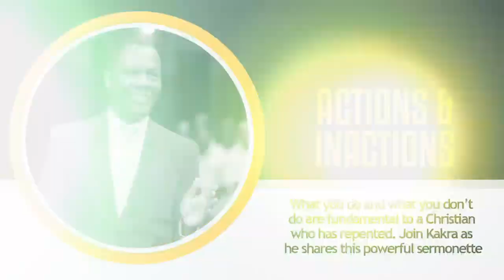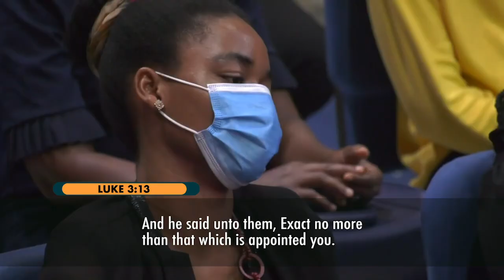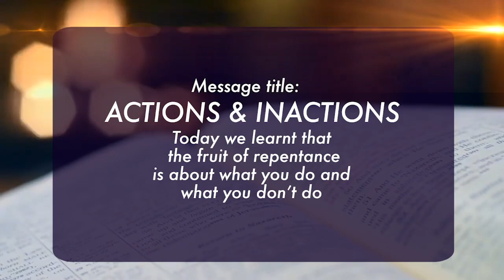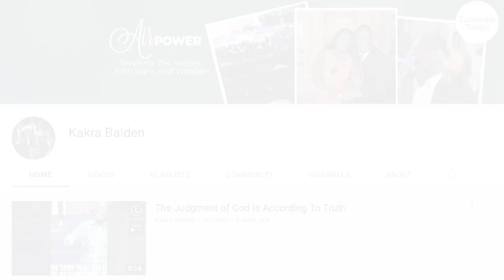ACTIONS AND INACTIONS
What you do and what you don’t do are fundamental to a Christian who has repented. Join Kakra as he shares this powerful sermonette

1) Type ORDER in the comments section.